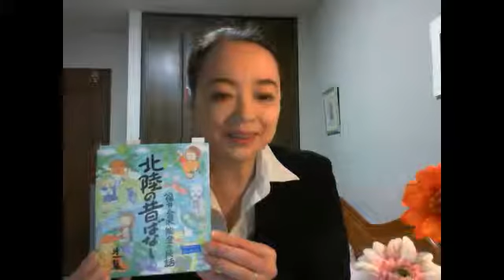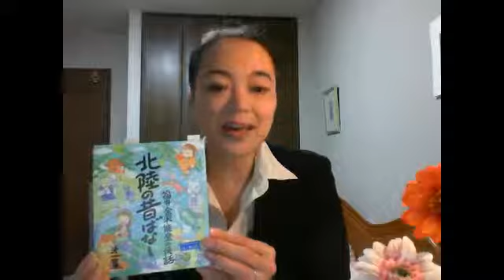2014年4月23日俳句の朗読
2014年4月23日「俳句の朗読」
オリジナルソング紹介。
２００１～２０１０年４月２３日の俳句日記＆BMミニエッセイ＆おしゃべりケーキ物語。